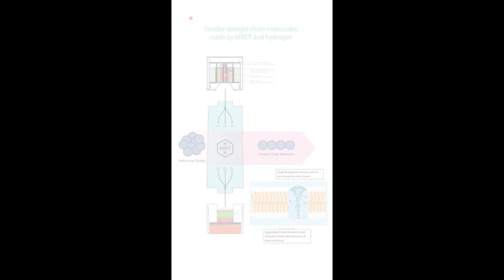MRET Activator Terahertz Hydrogen Water whatsup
wellohas korea
smart mret activator
Quantum energy
diamond energy
hydrogen flask
Mret water
Terahertz water
Daimond energy water
Hydrogen water
Active Hydrogen Water
Hydrogen Inhaler
Molecules clusters water
Hydrogen Water Thumbler
terahertz mret water maker
terahertz water
terahertz water system